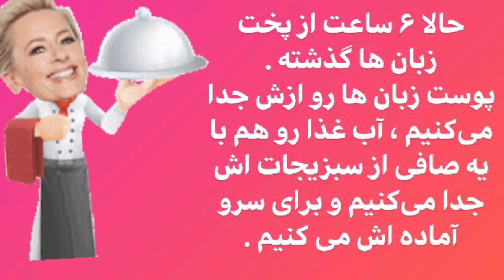خوراک زبان گوسفند ( جهت صبحانه یا افطار )